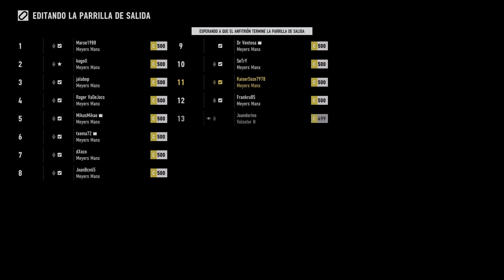Forza Motorsport 7 - Xbox Series X - Primera carrera en Brands Hatch - Xbox Catalans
Nova carrera al circuit de Brands Hatch, vaig arribar a mantindrem en la 5 posició pero patatas XD

Molt divertides estes carreres si voleu participar paseu per el telegram de Xboxers Catalans , esteu tots convidats.